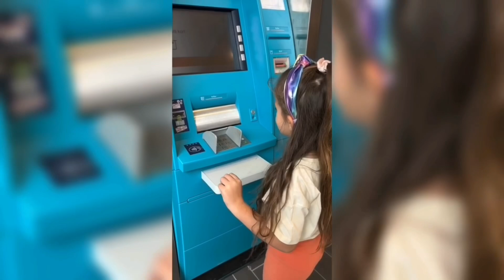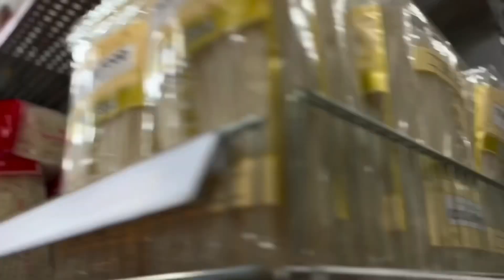BILI NANG BAGONG DAMIT NI MELANIE | KAIN SA RESTAURANT